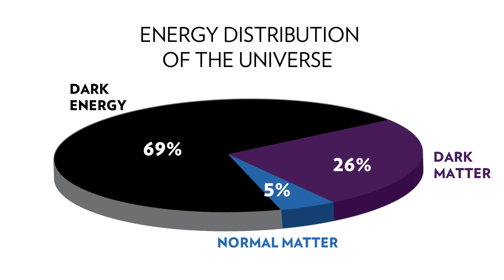¡¡YA ES Inminente!! ¡ÚLTIMA HORA! DESCLASIFICACIÓN DEL PENTÁGONO PODRÍA SER EL PRIMER PASO PARA...?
Los ufólogos fueron llevados a un estado de éxtasis cuando el Pentágono admitió abiertamente que habían llevado a cabo un proyecto secreto para estudiar los avistamientos de ovnis. Y recientemente el tema ha seguido ganando fuerza, con una disposición gubernamental que obliga al Pentágono a desclasificar lo que sabe al respecto antes de julio de 2021.

Pero… ¿podría esconderse algo más macabro detrás de esto?

En la única reunión de MUFON realizada en Washington, algunos miembros de la organización de investigación OVNI han planteado preguntas sobre el motivo del gobierno detrás de estas revelaciones. Según los más escépticos, hay una gran conspiración planeada por el gobierno en medio de una desclasificación extraterrestre indirecta.

Según los informes, estos teóricos afirmaron que el gobierno planea incursionar en extraterrestres como la próxima amenaza peligrosa para la Seguridad Nacional, lo que ayudará a las autoridades a establecer fácilmente la ley marcial en el país.

Estos teóricos creen que el miedo a la invasión extraterrestre permitirá al gobierno gastar más en gastos militares y también les ayudará a recortar fácilmente las libertades civiles.

La ley marcial se suele introducir durante las situaciones de emergencia y amenazas, y supone que los militares tienen control directo sobre los civiles en el país. La ley marcial permite que el gobierno tome el control total sobre el público. Las personas que hablan en contra de las autoridades pueden incluso ser encarceladas o asesinadas.

Aunque los escépticos levantaron estas sospechas durante la reunión, la mayoría de los miembros de MUFON dijeron que este paso del gobierno debe ser bienvenido, ya que en última instancia les permite sacar a la luz la verdad sobre la vida extraterrestre en el espacio exterior. También creen que el gobierno no habría gastado una cantidad tan enorme en la investigación de ovnis si no fueran una realidad.

El Comité de Inteligencia del Senado, presidido por el senador republicano Marco Rubio, dijo en una mención al director de inteligencia nacional, en consulta con el Secretario de Defensa y los jefes de esas otras agencias, a presentar un informe dentro de los 180 días siguientes a la fecha de promulgación de la ley, a los comités de inteligencia y servicios armados del Congreso sobre fenómenos aéreos no identificados.

El informe también debe contener un análisis detallado de los datos del FBI, que se derivó de investigaciones de intrusiones de datos de OVNIS en el espacio aéreo restringido de los Estados Unidos, además de una evaluación de si esta actividad de fenómenos aéreos no identificados puede atribuirse a una o más adversarios extranjeros, ya sean de este mundo o de otro.

De acuerdo con un par de estudios científicos publicados recientemente en Avisos mensuales de la Royal Astronomical Society, existen muy buenas posibilidades para que la vida prospere en planetas de universos paralelos.

La idea de que nuestro universo es solo uno de muchos —tal vez infinitos universos, es conocida como la teoría del multiverso. El paradigma científico a su alrededor ha establecido estrictos requerimientos para que la formación de estrellas y galaxias tales como las que existen en nuestro universo tengan lugar.